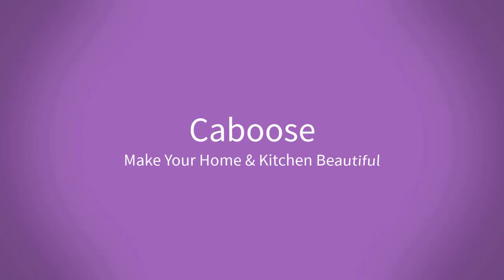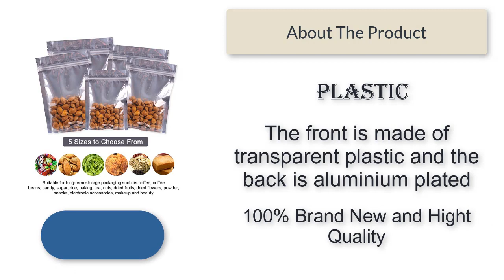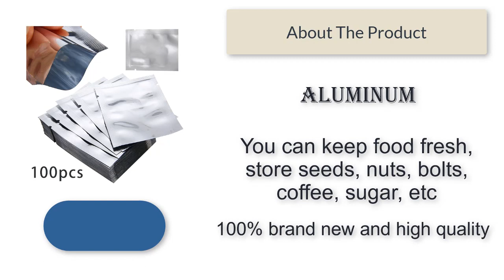Top 5 Best Aluminum Foil | Hygiene